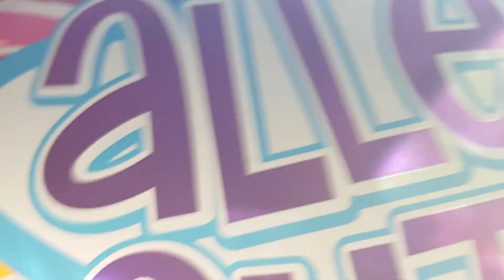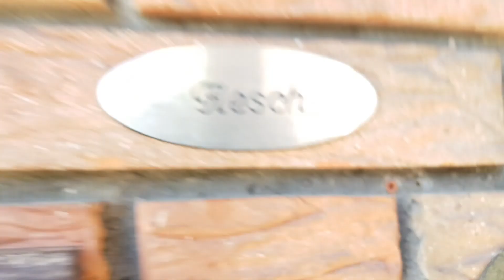Have a safe Monday to everyone. We're on the way to visit my Parents in-law